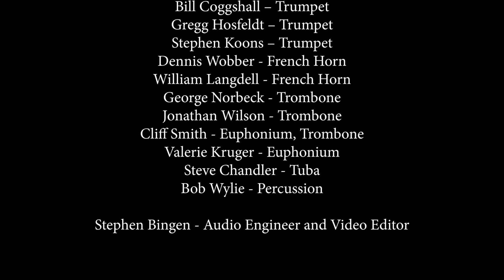The Teddy Bear's Picnic - Woodside Village Band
Thank you for viewing the Woodside Village Bands first 'Virtual Concert'

We chose The Teddy Bear's Picnic as our first virtual piece because it is our signature piece that we perform regularly for about 17 years now.

Woodside Village Band’s long-time affinity for this piece began in 2003 when the founding Director Richard Gordon became a grandfather. Richard was ecstatic to be a grandfather and wanted to welcome Katie into the world with something special so he decided to introduce her to the Woodside Village Band by giving her her first concert when she was two days old. The band was prepared and as Carrie held the hospital phone to Katie’s ear, the Band played The Teddy Bear's Picnic. Richard claims he could see her smiling. From then on, he often played it for her at concerts and she always knew it was especially for her.

If you would like to see more virtual concerts from the Woodside Village Band, consider making a donation today.